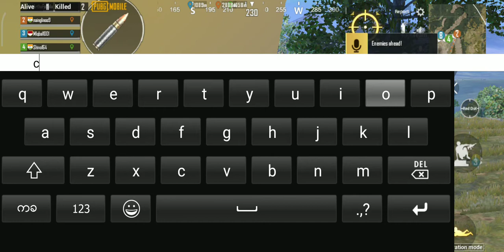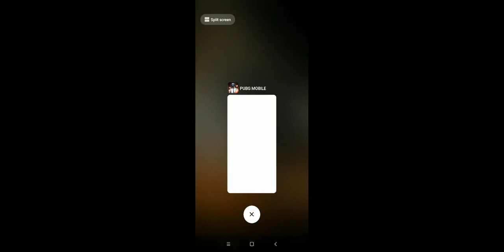April 8, 2020